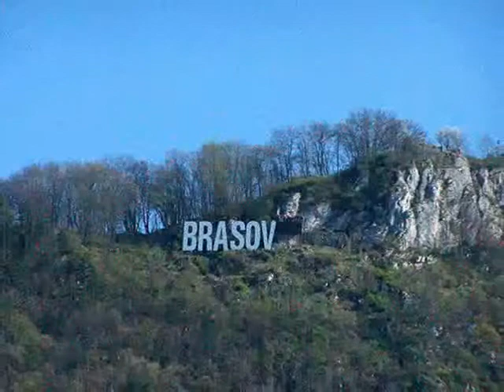J.S.BACH Johannes Passion, "Redest du das von dir selbst...?"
Rumania, Kronstadt, Schwarze Kirche, 2006